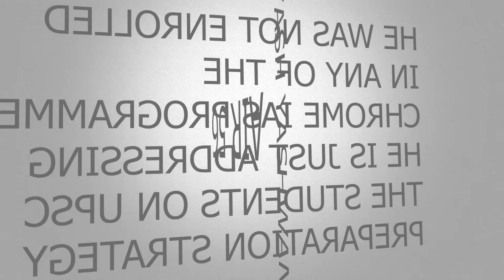Topper's Talk | Chavan Suyash Yashwant Rao | AIR 56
Join Chrome IAS official Channel

Check our latest videos Clips